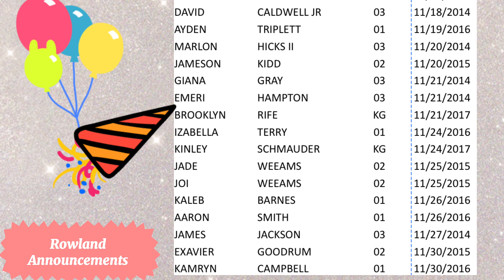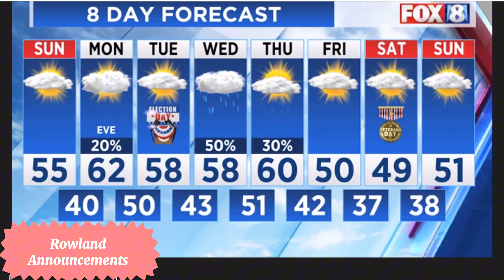Morning Announcements 11-6-23